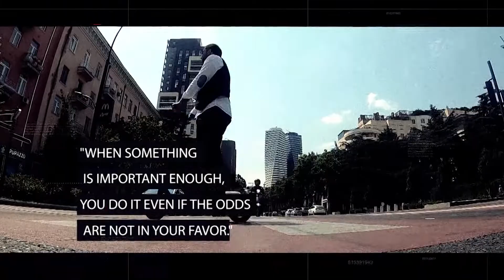BMGDRIVE - სოფო ჭყონია - "მოდა საქართველოში ეკონომიკის ერთ-ერთი ძლიერი მხარე შეიძლება იყოს"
🔹"კოკა-კოლა" - ძველი ქარხნის ახალი სიცოცხლე
🔸"რაც არ უნდა ნიჭიერი და შემოქმედებითი იყო, განათლება მაინც აუცილებელია"
🔹"მოდა საქართველოში ეკონომიკის ერთ-ერთი ძლიერი მხარე შეიძლება იყოს"
🔸"ბევრ უცხოელ ხელოვანს ვიცნობ, მაგრამ ქართული "ხედვა" არის განსაკუთრებული"
🔹რა მხარდაჭერა ჭირდება მოდის ინდუსტრიას, სახელმწიფოს მხრიდან?
🔸"ჩვენთან მოდის მიმართ ცინიკური დამოკიდებულებაა"
🔹"მოდის ინდუსტრია ყიდის ზღაპრებს, ოცნებებს - რეალობა ძალიან რთულია"
🔸"თუ მოდის სფეროში ლავირებას ისწავლი - ცხოვრებაში ძალიან ძლიერი ხდები"
🔹რა აფერხებს განვითარებას?
🔸"მე არ მინდა ქვეყნიდან წავიდე - "იქ" რაც არ უნდა კარგად ვიყო მაინც უცხო ვარ"

➡BMG DRIVE-ის მგზავრი: სოფო ჭყონია - mercedes  benz- fashion week tbilisi-ს დამფუძნებელი
✔ავტორები: ბექა ბაციკაძე, რევაზ ნასიძე, რატი კაციტაძე